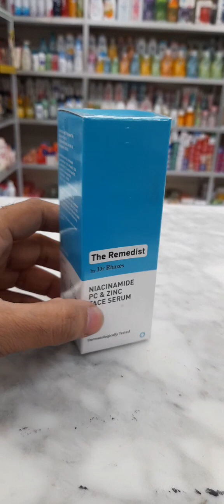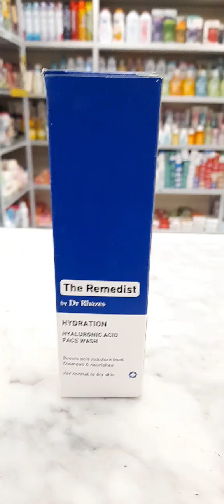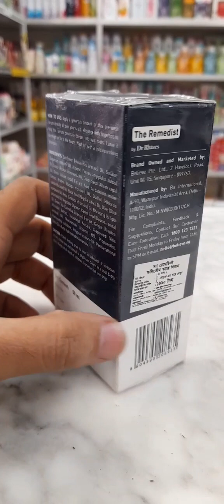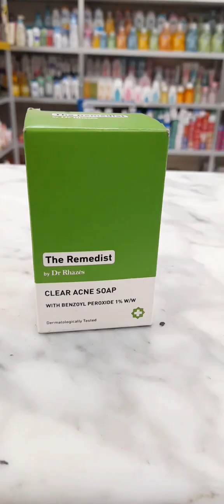THE REMEDIST by Dr.Rhazes All Product Available || Online sale Order link follow Description ...